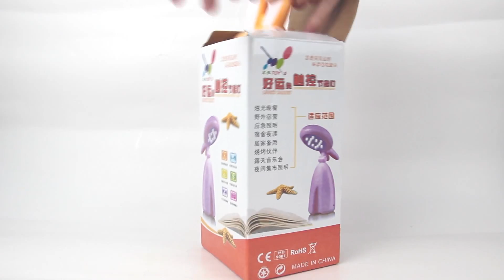Model Number EGNJ1